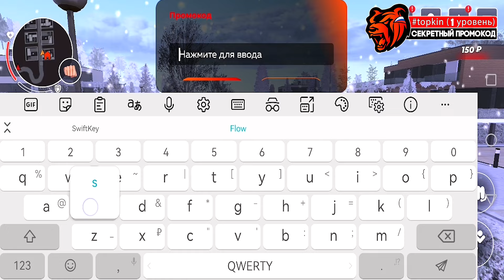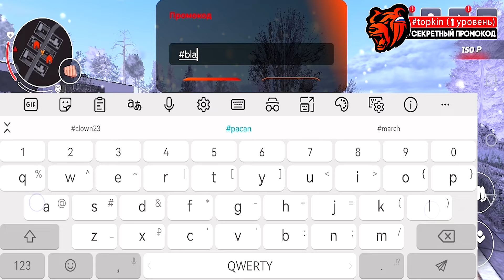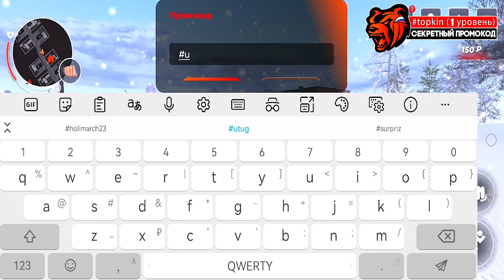ВНИМАНИЕ!⚡️НОВЫЕ ПРОМОКОДЫ НА ДЕНЬГИ BLACK RUSSIA. СЕКРЕТНЫЕ ПРОМОКОДЫ НА МАШИНЫ БЛЕК РАША.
🚀 Промокод: topkin - вводи на 1 уровне и получай деньги!
🎭 Мой ник в игре Yurach_Topkin! Играю на сервере - Спб (Санкт-Петербург)

Теги для поиска: блек раша, блек раша топкин, black russia, black russia topkin, блэк раша, black russia crmp, crmp mobile, блек раша рабочие промокоды, блек раша промкоды, блек раша новые промокоды, блек раша промокоды на деньги, блек раша секретные промокоды, блек раша уникальные промокоды на машины, блек раша промкоды на тачки, блек раша обнова, black russian, крмп, блек раша крмп, black russia rp, crmp, гта, промокоды блек раша, блэк рашн, блек раша рп, крмп мобайл, blackrussia, блек рашн, блек россия, блек раша обновление, блэк раша рп, обнова блек раша, заработок блек раша, блекраша, блек рашин, black russia промокод, обнова black russia, блэк рашин, путь бомжа блек раша, gta, blackrussian, блэкраша, путь бомжа, black russia как быстро заработать, блек раша как заработать денег, деньги блек раша, блек раш, путь блек раша, путь бомжа на блек раша, samp, блэк раш, раша рп, блек раша промокоды, блекрашин, black russia обновление, black russia crmp mobile, самп, blackrussia rp, как заработать блек раша, блекраша крмп, блэк раша крмп, крмп на телефоне, крмп на андроид, крмп блек раша, гта са, блек раша мобайл , самп, samp, гта, samp mobile, gta, самп на андроид, самп на телефоне, samp android, блек раша айфон, black russia ios